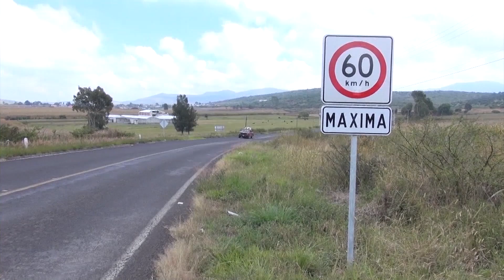Protección civil mantiene buena coordinación con dependencias de seguridad y salud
Estatal 🔴 Ante el gran número de accidentes en las carreteras y autopistas del estado, la coordinación de protección civil mantiene buena coordinación con dependencias de seguridad pública y de salud para reducir los tiempos de reacción ante estas emergencias.